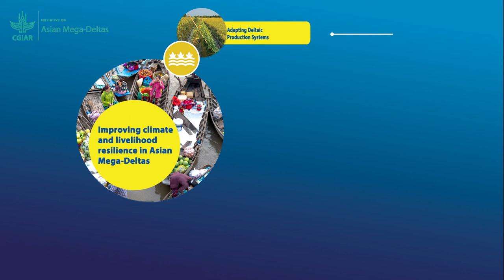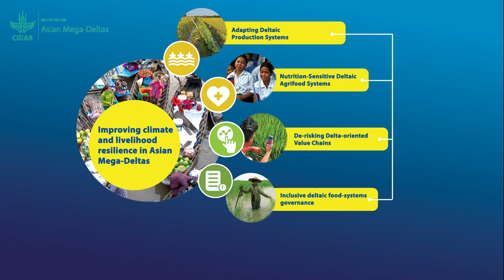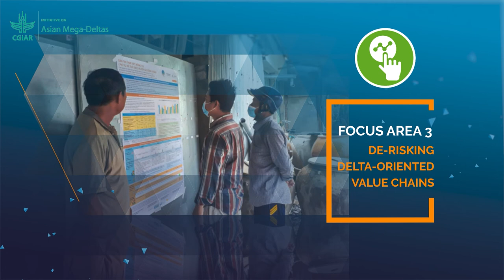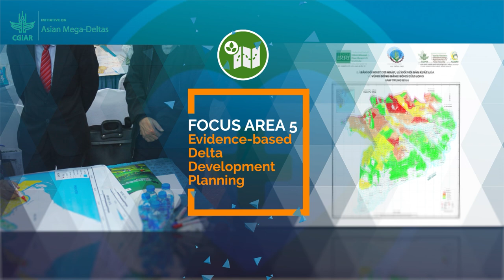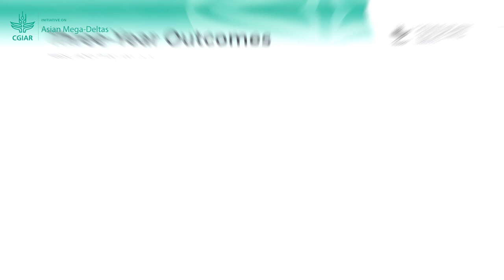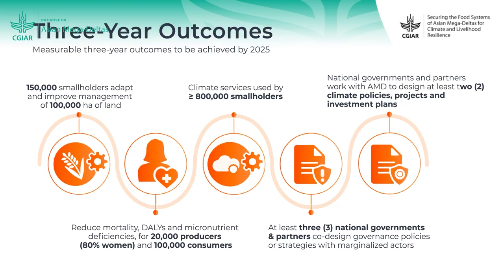CGIAR - Securing the Food Systems of Asian Mega-Deltas for Climate and Livelihood Resilience (AMD)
CGIAR Initiative on Securing the Food Systems of Asian Mega-Deltas for Climate and Livelihood Resilience (AMD)

The video introduces the CGIAR Initiative on Securing the Food Systems of Asian Mega-Deltas for Climate and Livelihood Resilience (AMD), its focus research areas, and target outcomes. AMD’s main goal is to transform food systems toward greater climate resilience by removing systemic barriers at community, national and regional levels to enable the scaling of existing and emerging technologies and practices.